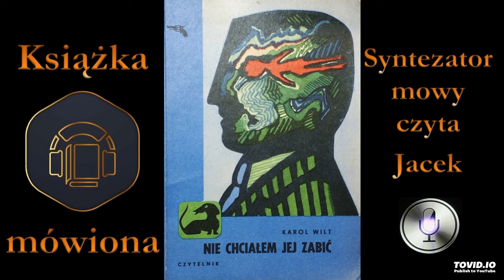2. Leszek Gellert. Nie chiałem jej zabić audiobook cz. 5 / 9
Bohaterem jest umocowany dosyć wysoko w strukturach urzędów urbanistycznych Andrzej Zborowski, człowiek bez reszty pochłonięty pracą i nie mający w związku z tym czasu na spędzanie  z żoną, ani też kontrolowanie jej poczynań. Nie dziwi zatem, że w trakcie pobytu służbowego w Paryżu żona zapałała afektem do kogoś innego. Sytuaja ta musiała wstrząsnąć Zborowskim do tego stopnia, że rozpamiętuje wszystko w monologu wewnętrznym zawartym w dwóch zeszytach. A cała spowiedź odbywa się w pociągu z Jeleniej Góry do Warszawy, z przesiadką we Wrocławiu. Czasu jest zatem dosyć. Konkluzją z tych dywagacji powinna być zmiana sposobu życia bohatera. Tak się jednak nie dzieje. Zborowski wyjeżdża na prowincję do pracy i tam czyni dokładnie to samo. Żeni się po raz drugi i nie ma pojęcia co robi jego żona.